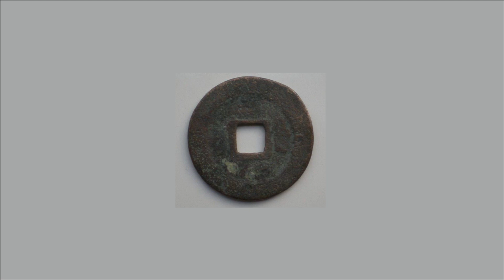開胯 open the hip 圓襠 round the kua 太極樁 tai chi stand 莫傷膝 don't hurt the knees 天圓地方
練太極、氣功，都應該依從規範，要不然，如果式子、身法走偏了，不但練不出養生效益，浪費時間，還可能帶來身體損傷。

Practices like tai chi and qigong should be bringing benefits to health and healing but only if the training is in accordance with proper methods. If not, improper stances and bad posture may hurt the body apart from wasting the time of training.

其中一個最普遍的例子，就是練功傷了膝蓋。當然還有很多其它情況，由於練功不跟規範，或者沒有跟正確的規範，致使身體受損傷，而得不到應有的效益。因為案例繁多，此處不能一一盡錄，只有舉一個比較普遍的例子，望大家了解，加以改善，並留意其它方面的要領，舉一反三，好好練習。

One of the most common damage is hurting the knees. There are many other examples of causing damages to the body due to improper training methods or failing to find the correct methods and unable to train out the benefits. It is impossible to list out the numerous examples here but to mention the most common mistake. Hopefully learners could understand and be cautious in other areas and improve training overall.

我亦嘗試把正確的練習方式及身法都紀錄在我的 【九象八法】裡面，八法裏的其中三法已在我的網上課程及書中作比較詳細的講解：

I have created the Nine Ways Eight Methods to try to demonstrate to learners the correct training stances and postures. Three of eight methods are presented in online courses for more detailed explanations:

網上課程
Online courses

1. Phoenix in Graceful Clouds of Blessing Qigong

2. 鳳舞祥雲氣功

3. Immortals Crossing the Sea TaI Chi

4. Rotation of the Seven Stars Qigong